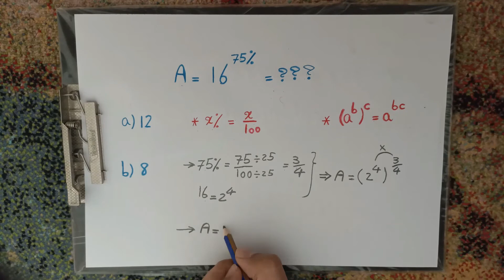حل مسائل الاسس (11)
***تعلم الأسس بأفضل طريقة***
هل تريد تقوية عقلك بأسئلة مثيرة للاهتمام في الرياضيات ونسبة الذكاء؟
شكرا لك